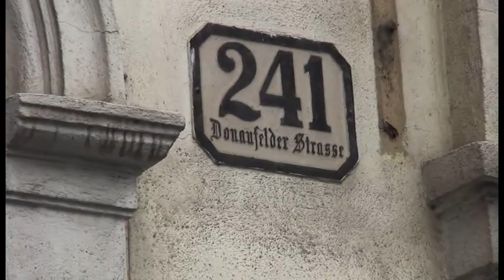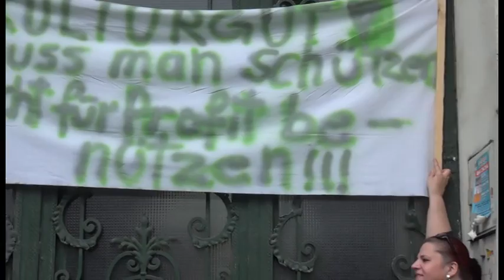Demo - gegen den Abriss vom Hopfhaus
Wieder einmal soll ein historisches Baujuwel der Profitgier zum Opfer fallen.

Leider wurde es in den 90er Jahren verabsäumt in der Donaufelder Straße eine sogenannte Schutzzone zu schaffen. Nachdem das Bundesdenkmalamt das historische Gebäude nicht unter Denkmalschutz stellt, sind alle rechtliche und politische Möglichkeiten bereits ausgeschöpft.

Die Entscheidung liegt beim Projektbetreiber!